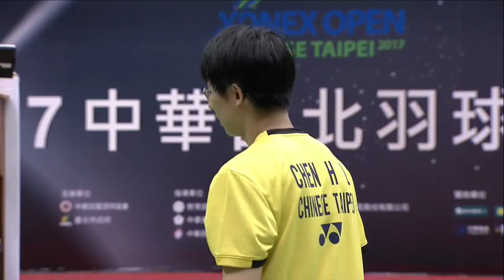Yonex Open Chinese Taipei 2017 | Badminton SF M2-MD | Chooi/Low vs Chen/Wang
Yonex Open Chinese Taipei 2017
Grand Prix Gold
Badminton
Semifinals
Match 2 - MD | Chooi Kah Ming/Low Juan Shen vs Chen Hung Ling/Wang Chi-Lin